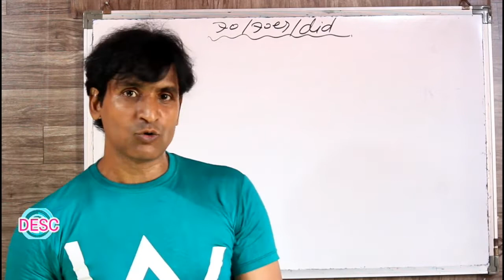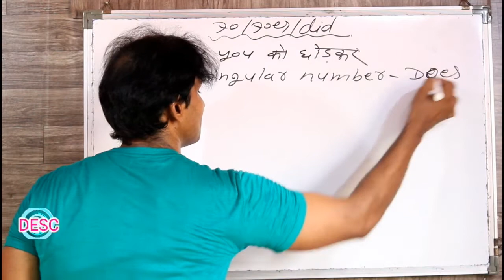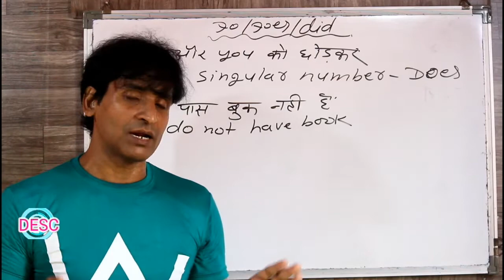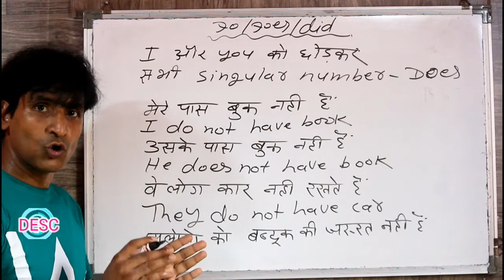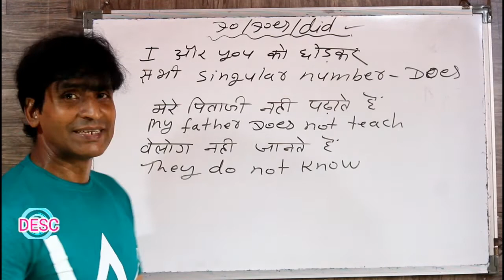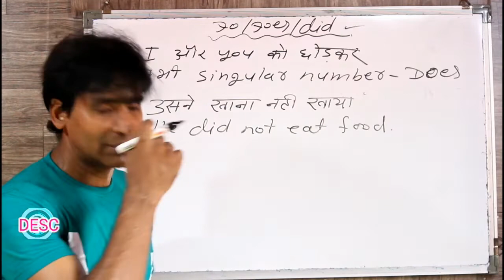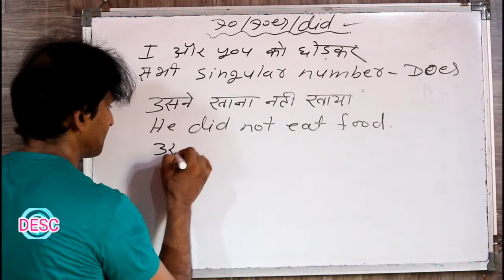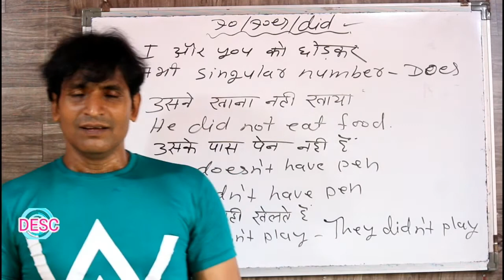DO DOES DID FINAL HD